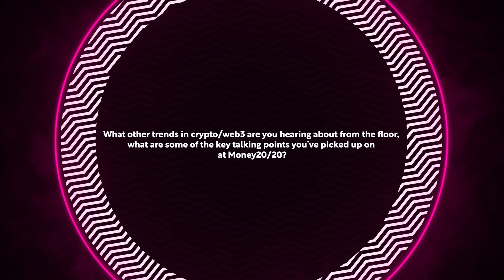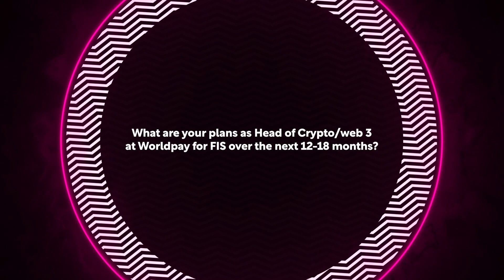Money20/20: FIS' Nabil Manji Explores Generative AI & Blockchain Intersection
Join FinTech Magazine for an insightful interview with Nabil Manji, Head of Crypto/Web3 at Worldpay, as he explores the future relationship between generative AI and blockchain technology. Discover how the quality of generative AI products relies on data accessibility and advanced technology.

Manji discusses the potential of blockchain to address data challenges in the financial services ecosystem, envisioning how generative AI tools on publicly available ledgers could revolutionize AI-based solutions for businesses and financial institutions. Don't miss this thought-provoking discussion on the exciting possibilities at the intersection of generative AI and blockchain technology.